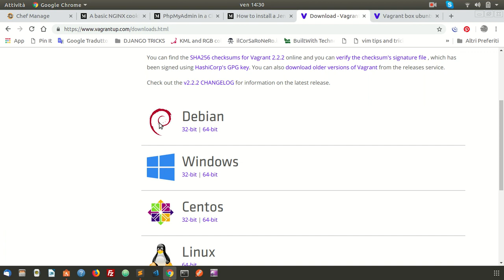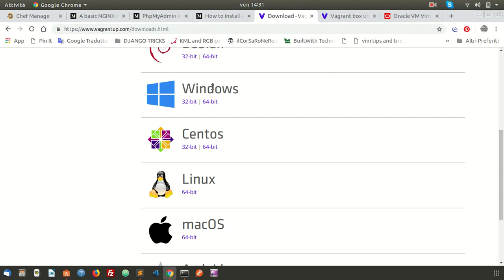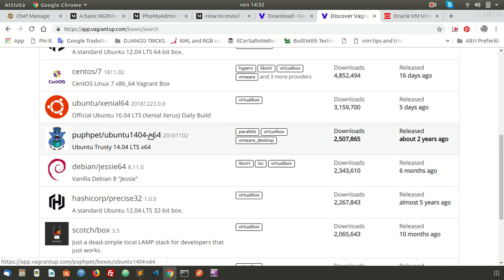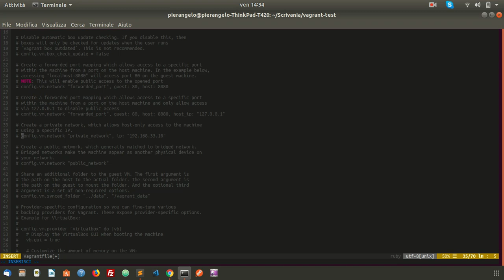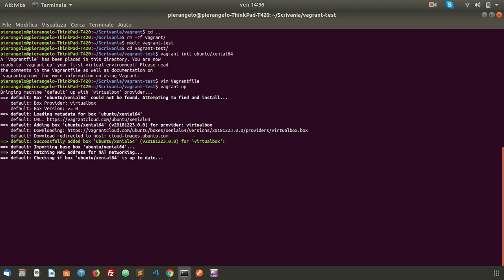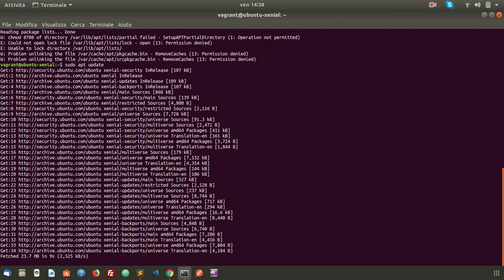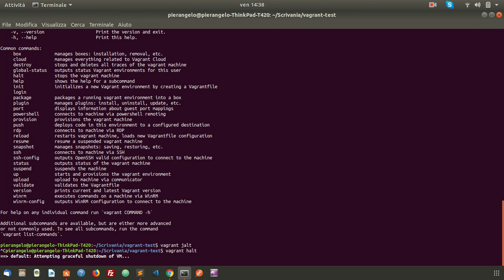usare una VM Ubuntu con Vagrant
Come creare una Macchina Virtuale con Vagrant.